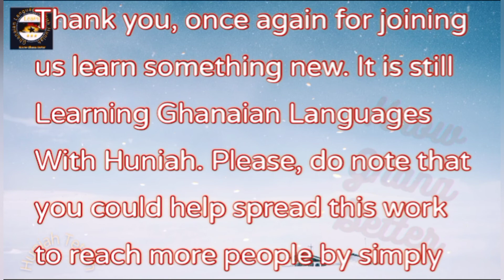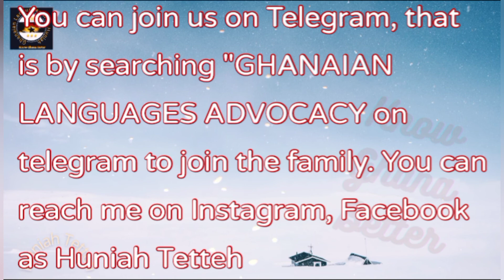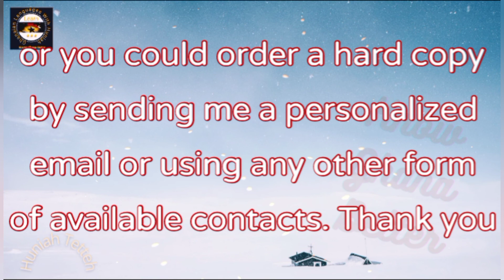DANGME BASICS 1 ||ABSOLUTE BASICS OF THE DANGME LANGUAGE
Dangme is a language spoken in the Greater-Accra Region and the Eastern Region of Ghana. It is closely related to Ga. In this video, we start learning the absolute basics of the Dangme language.

navigate easily all the lessons taught on this channel by using this link to give you the full list of videos on this channel

My book 📚 KNOW GHANA BETTER is out. It talks about oral histories of Ghanaian tribes, migration, festivals, languages in Ghana, tourist sites, legends and many more. There are 9 main language groups in Ghana

- Guan, Ga-Dangme, Ewe, Senufo, Ghana-Togo Mountain Languages, Mole- Dagbon, Gurunsi, Akan, Gurma
All these 9 groups are discussed including their vast historical accounts, dialects, tourism potentials and a whole lot more into great details.

KNOW GHANA BETTER told our history the Ghanaian way: born of unity and not the one of separation as passed down to some of us because some languages were born out of some. Likewise, one tribe was not born in isolation from the other. In short, all Ghanaian ethnic groups are interconnected.

To get the soft copy, Do well to download *Africaread from the Google playstore* or use this link app.